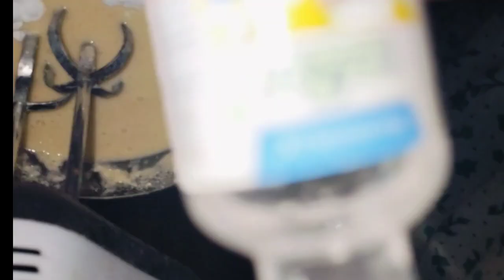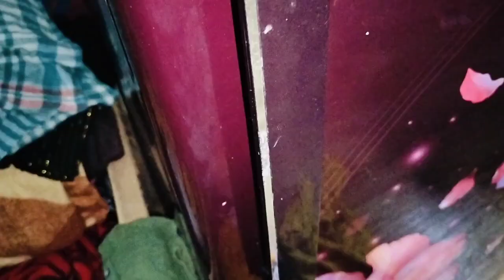Finally Tinile Parfact Cake Swnam Chakha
welcome to my youtube channel I am soma devarma friends please support me and subscribe to my Channel and I am daily video uploading at 3pm I am sharing my daily lifestyle vlog so follow my friends my daily lifestyle vlog

Thanks for checking the description  please support me

You Queries :-
Tiprasa Vlogs
Kokborok Vlogs
Debbarma Vlogs
Tripura Vlog
Family Vlogs
Northeast Indian vlogs
Northeast tripura vlogs
Daily lifestyle vlog
Cooking and recipes mokbang vlogs
Comment reply
Face reveal all my family Vlogs
Village House Wife Lifestyle Vlog